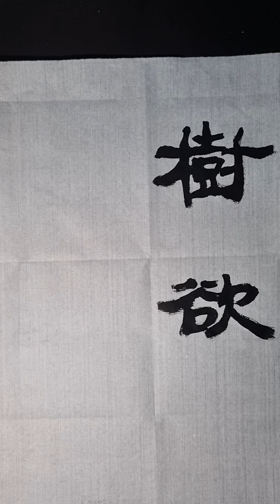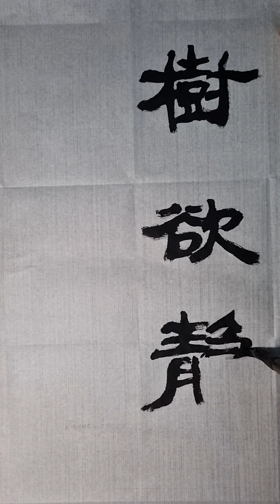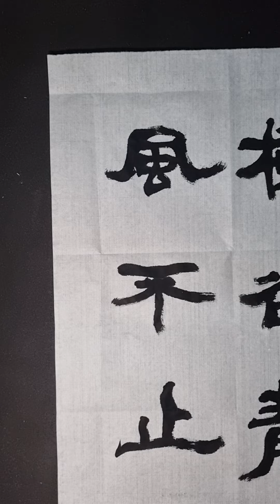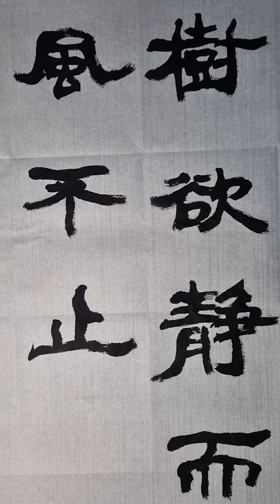[이목 서예] 예서 樹欲靜而風不止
나무가 고요하고자 하나 바람이 그치지 않는다